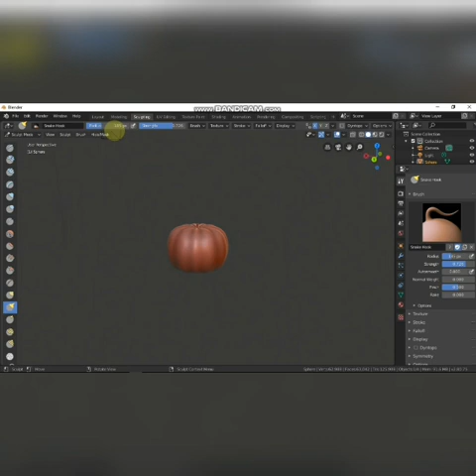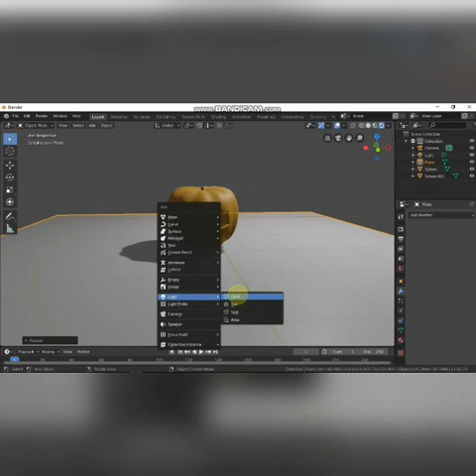Blender: Time lapse of making a Jack 'o' lantern- Full tutorial in description